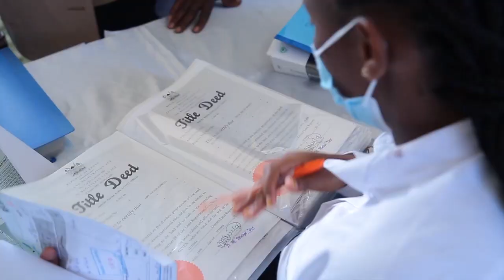WHY DO PEOPLE GET REJECTED? SPIRIT OF STAGNATION ATA UKIWA NA PESA HAIKUSAIDII!! HEAR THIS TRUTH